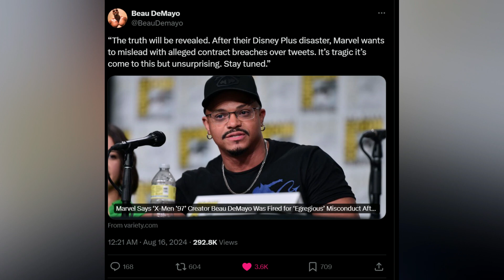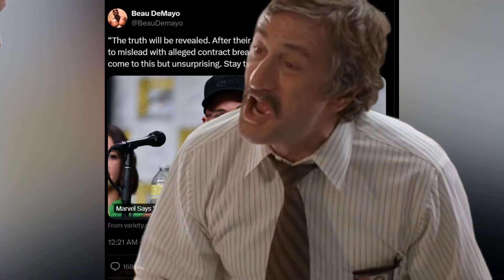X Men 97' Second Season is Delayed till 2026!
In disappointing news, the critically acclaimed X-Men 97 series' second season will not arrive until 2026. Reason being..well, watch this video to find out!